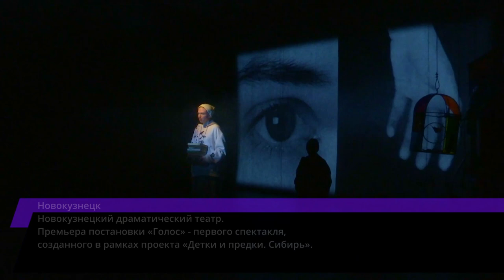6-я неделя Сверкающие грани театра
Первый Международный театральный фестиваль-форум "Сверкающие грани театра" вышел на финишную прямую.
Позади 6 недель, полных яркими событиями и эмоциями от встречи зрителей с театром.

Краткий экскурс того, чем была богата минувшая театральная неделя - в нашем видеообзоре.